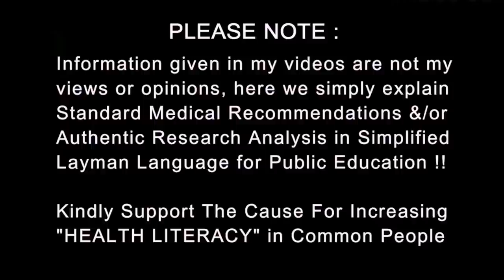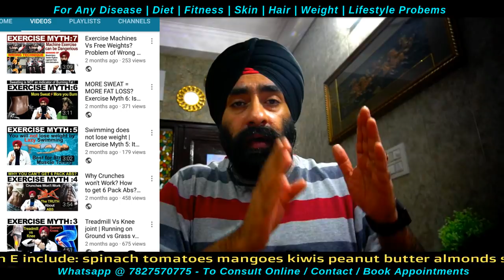Understand Blood Thinners | खून पतला करने की दवा का इस्तेमाल और खतरा | Dr.Education